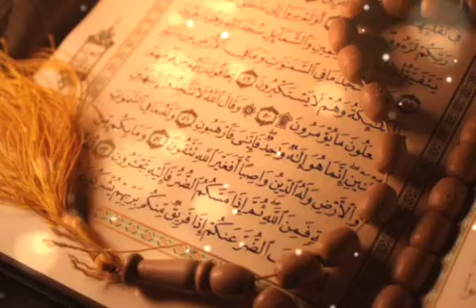Mohammed Reda - Surah Tariq